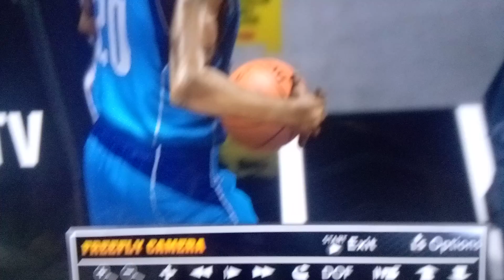the skills just like Luka doncic has